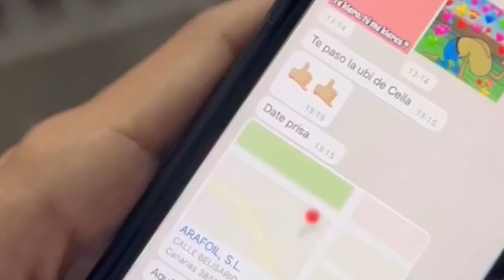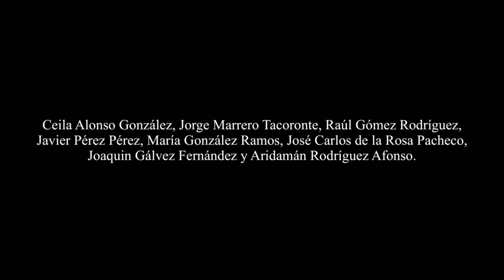Entrega urgente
IES Güímar
Bachillerato

SINOPSIS: Ceila se da cuenta de que algo muy necesario para su día a día se ha agotado. Es por ello por lo que decide ponerse en contacto con Jorge, quien llevará a cabo un entramado, aparentemente criminal, para que Ceila reciba eso que tanto necesita lo antes posible.